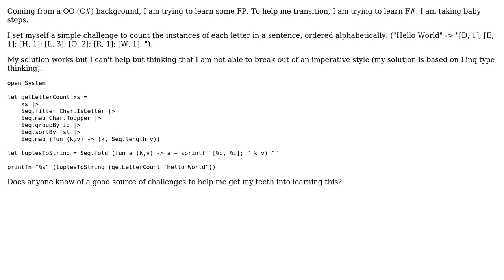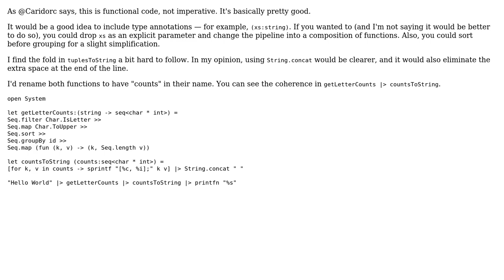Hello Functional World: Counting occurrences of each letter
With thanks & praise to God, and with thanks to the many people who have made this project possible! | Content (except music & images) licensed under CC BY-SA | Music | Images & others | With thanks to user Stephen Caulfield user 200_success and the Stack Exchange Network Trademarks are property of their respective owners. You are responsible for your own actions.